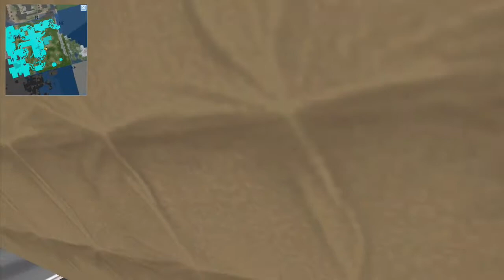Touring the Neighbourhood Steampunk Style in Sidney Arctor's Fabulous Contraption #91, Lil Zepplin!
touring the neighbourhood in the Steampunk airship, Lil Zepplin, from Sidney Arctors Fabulous Contraptions #91.
On location above Library Studios Island, Entropia Island & the home of the Digital Library Federation offices in the very beautiful Second Life®
To the magnificent creatives:
Racetrack by PR Hollywood
Villa Relevo by Rawly Rousselot
Out of Sim Reef, Sculptie Palms & Dead Trees by Tobias Novi

Moonfall Bay Beach Lighthouse by Eladon Galswort
Imegica Innovatio Plus LE House by Jacob Brenner

To the wonderful creatives & their work: Racetrack by PR Hollywood ~ Villa Relevo by Rawly Rousselot ~

Hyacinth Cortes' wardrobe and accessories:
She is our steampunk crazy fashionable librarian (and columnist in Rezlibris).  She is currently wearing:
HVX Silverstar's wardrobe and accessories:
Gudshu glasses slim pink by Gudshu Udal
GuRL 6 Flexi Alex hair by
Tuli Faith light natural skin
SBK Parish Shape by Kira Paderborn
Mysterious Morticia (CGL) gloves
Zaara Jeans
T-shirt promoting university